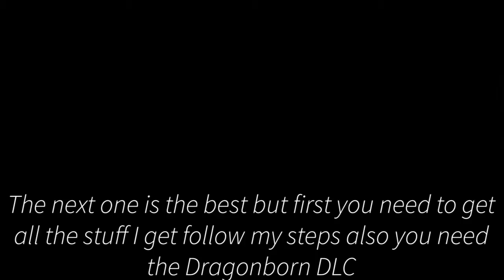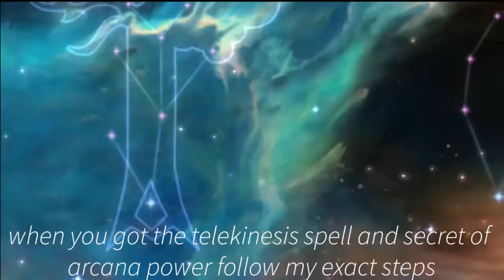3 level farming cheats in Skyrim